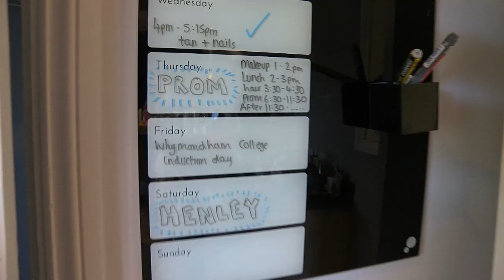Class of 2019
Framingham Earl Prom night.